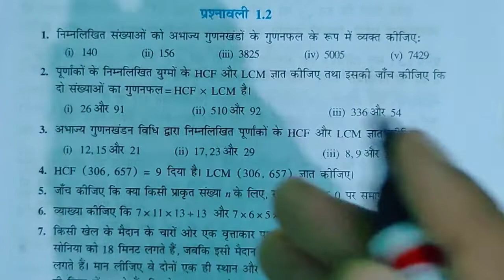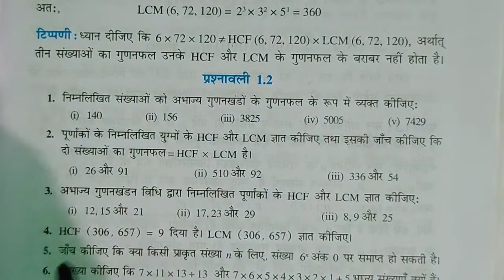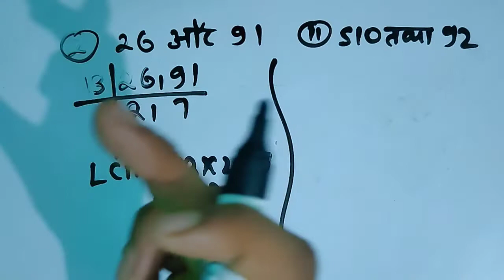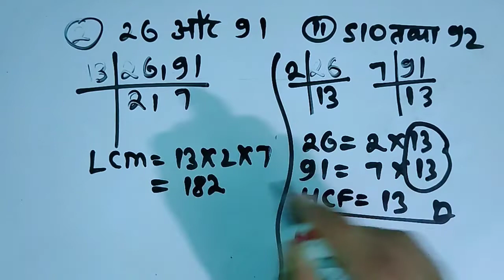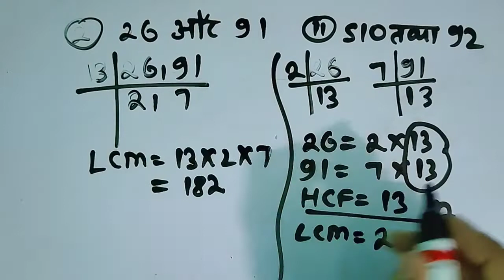🔥10 Class Math। प्रश्नावली 1.2 । 10 Class Math For Exam 2022। gudanfal। HCF।LCM।HCF And LCM।HCF।Math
10 Class Math। प्रश्नावली 1.2 । 10 Class Math For Exam 2022। gudanfal। HCF।LCM।HCF And LCM।HCF।Math